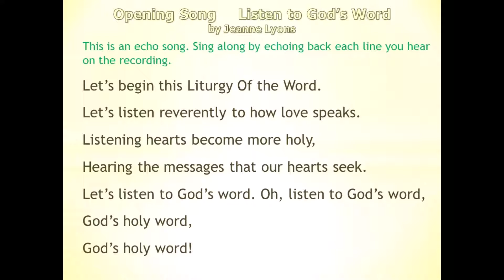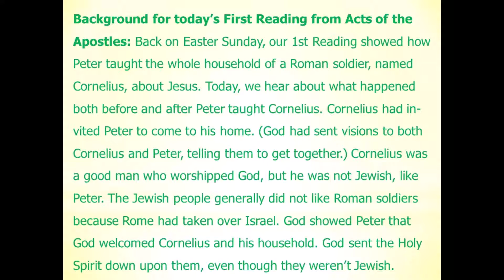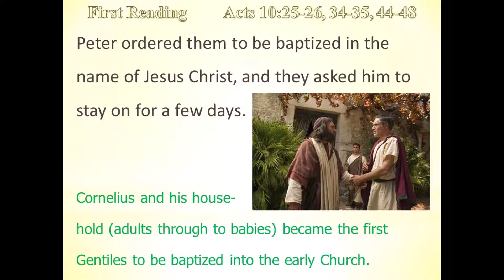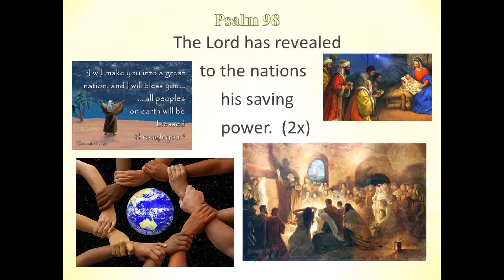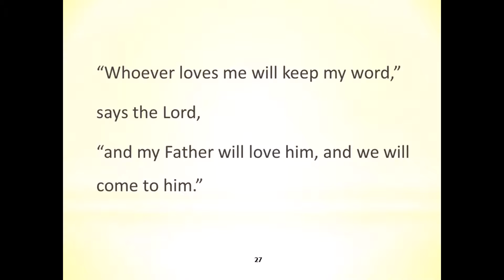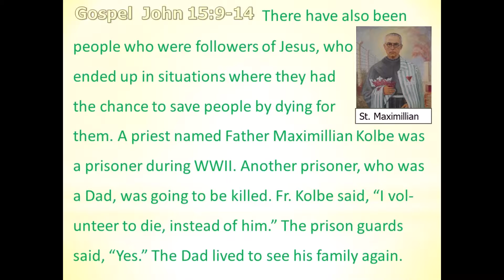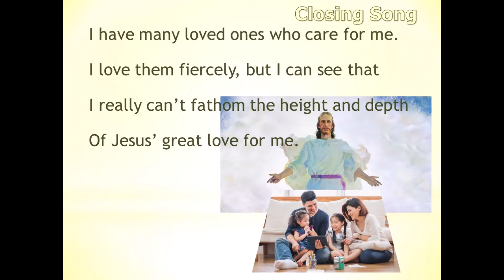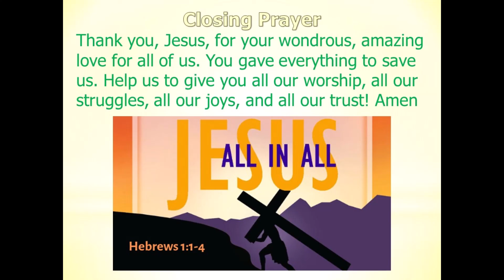CLOW 6th Sunday of Easter